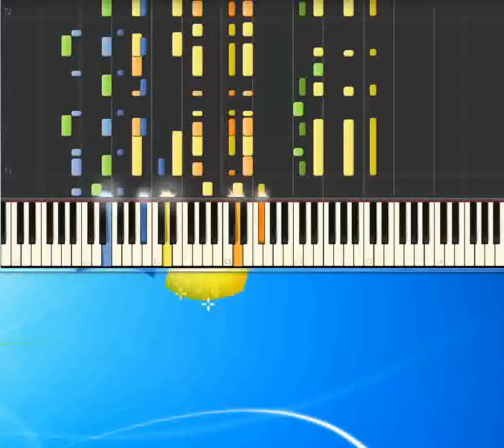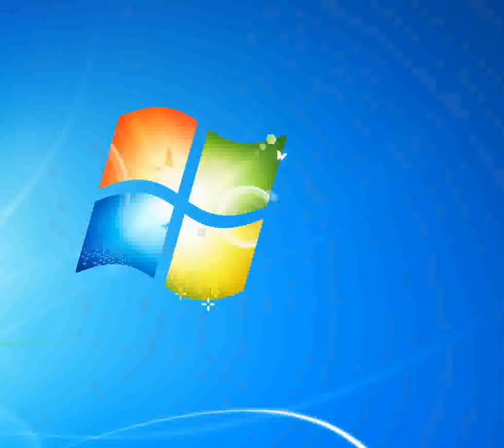Ahi le Haway_-_Pagani Herbert [Synthesia Piano] [Piano Tutorial Synthesia]